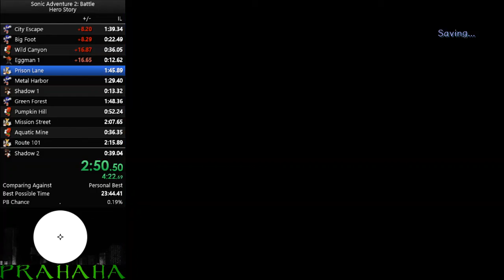12.62 Eggman 1 (SM)